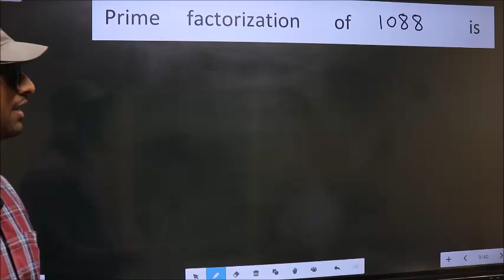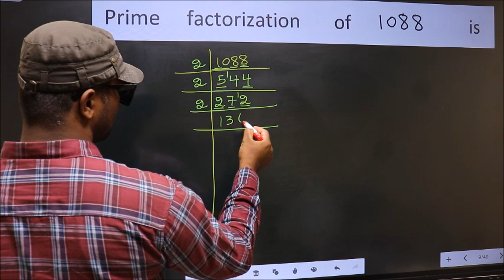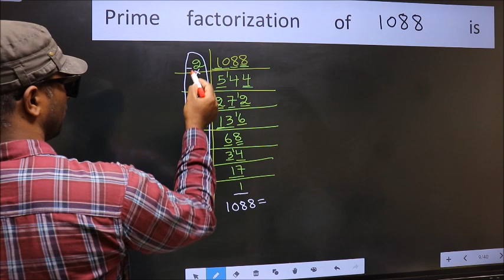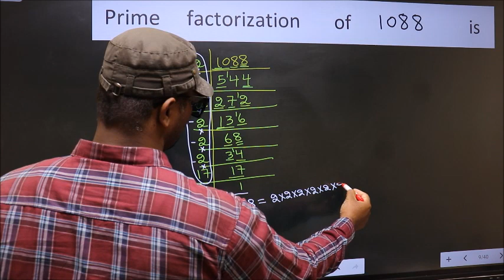PRIME FACTORISATION OF 1088